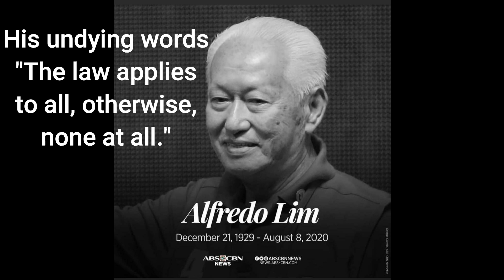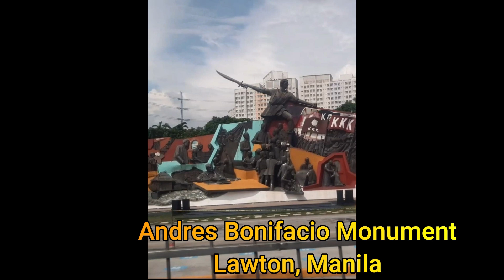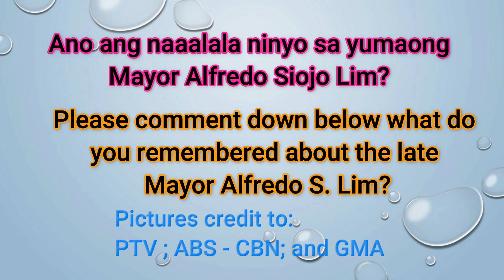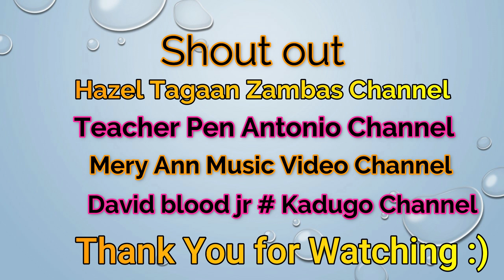The New Face of Manila II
Manila Look today is fully credited to Mayor Francisco "Isko Moreno" Domagoso aka yorme. He has served since 2019 up to present. He was former City Councilor and City Vice - Mayor.
Credits are given to:
Manila
Performed by Hotdog
Composed by Dennis Garcia and Rene Garcia
Published by Viva Music Publishing, Inc.
Saan Ka Man
Theme music composer‎: ‎Levi Celerio and Resty Umali
Singer: Ric Manrique Jr.
Alpha Records
Music in this video
Listen ad-free with YouTube Premium
Song
Manila
Artist
Hotdog
Album
The Vicor Story: Celebrating 50 Years of Vicor Music Vol. 3
Writers
Beat Solèr
Viva Records Corporation (on behalf of Vicor Music Corporation); UNIAO BRASILEIRA DE EDITORAS DE MUSICA - UBEM, Viva Music Publishing, Inc., LatinAutor, SODRAC, UMPG Publishing, LatinAutor - UMPG, and 9 Music Rights Societies